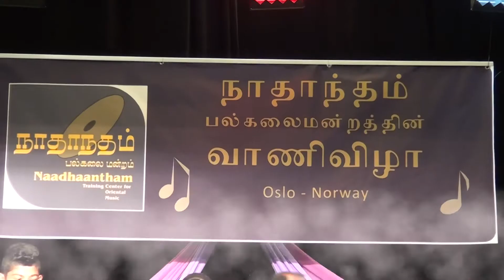Vani Vizha 2015 Pazhagikalam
This video is about 04-Pazhagikalam